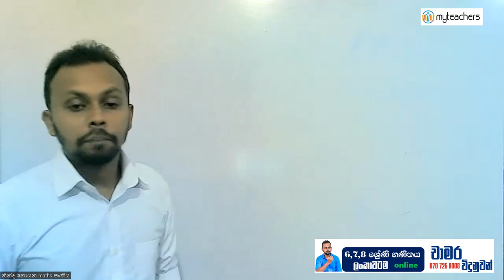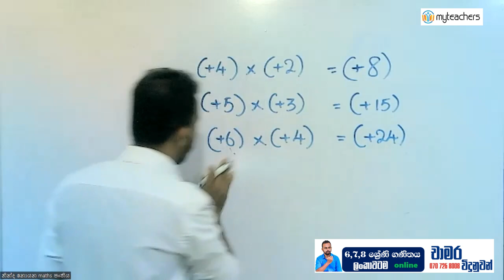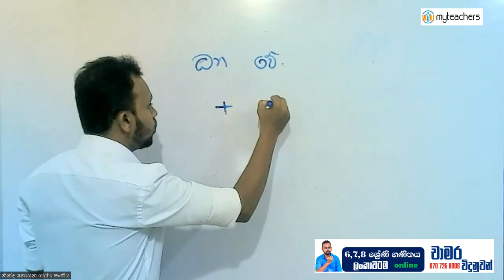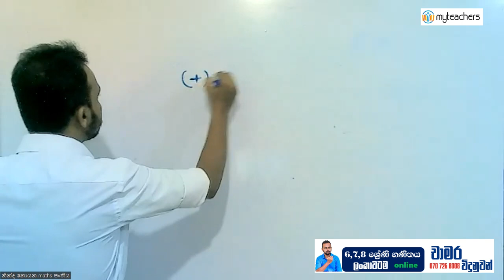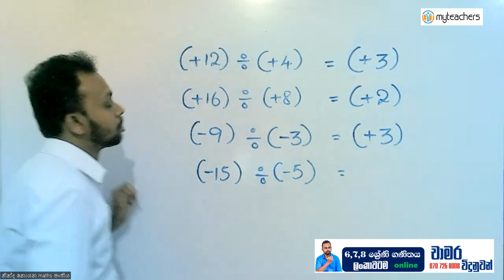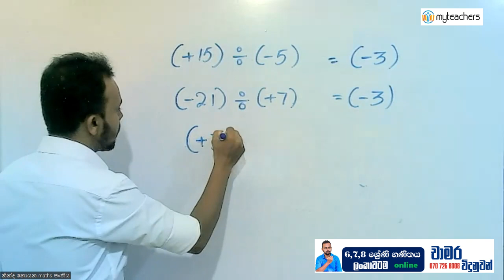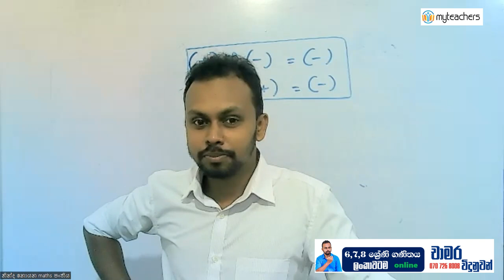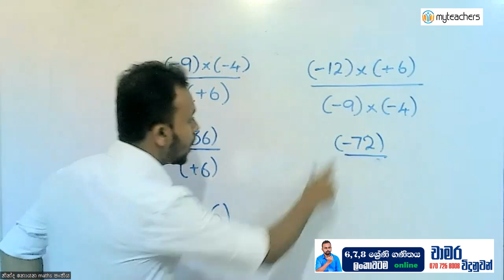සදිශ සංඛ්‍යා ගුණ කිරීම හා බෙදීම